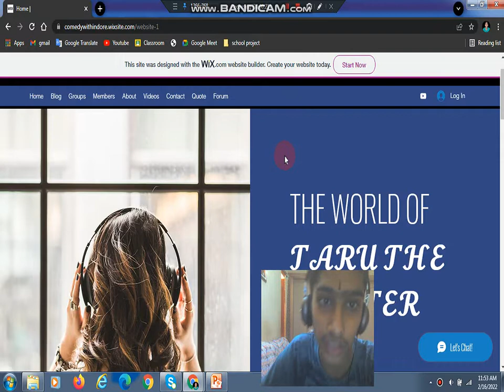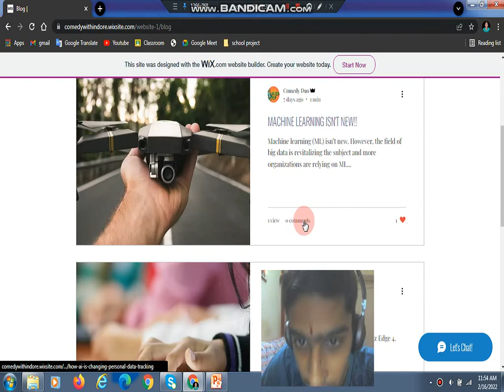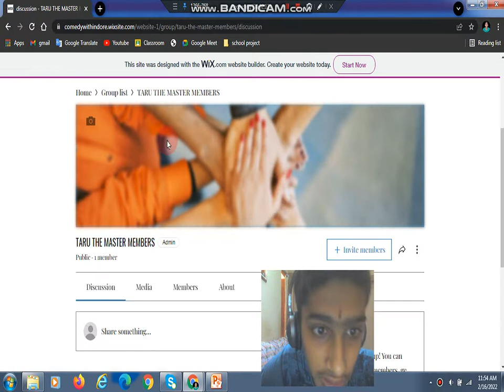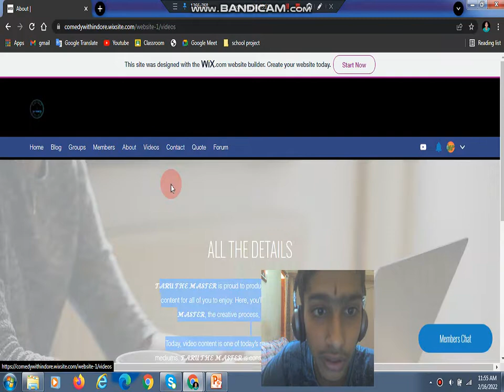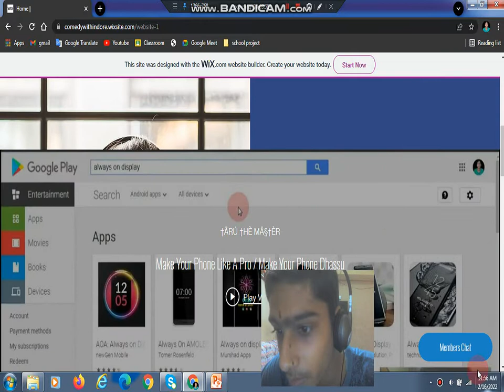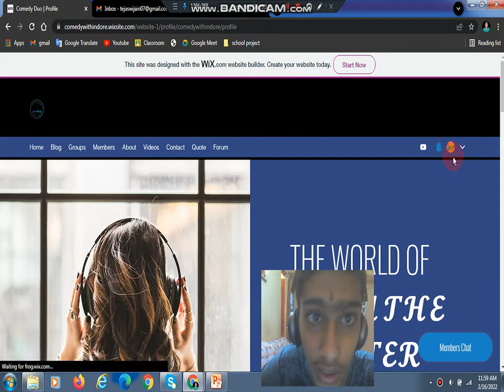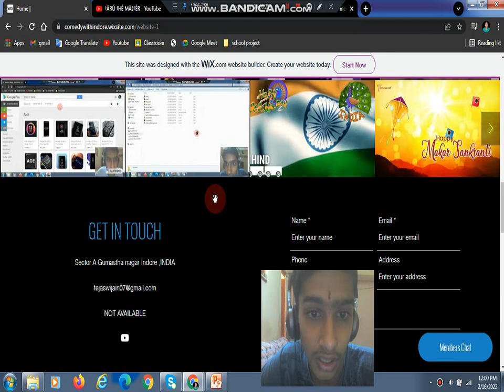I HAVE A SURPRISE FOR YOU !!!!😲😲😲😲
DONT FORGOT TO BECOME MEMBER OF MY FIRST 50 SUBSCRIBER FAMILY